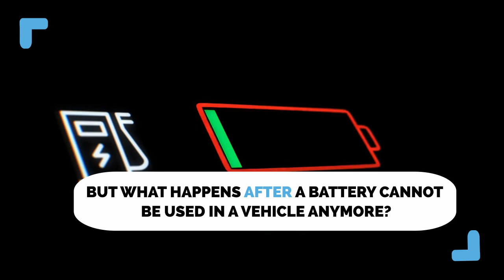Do you think electric car batteries are bad for the environment?